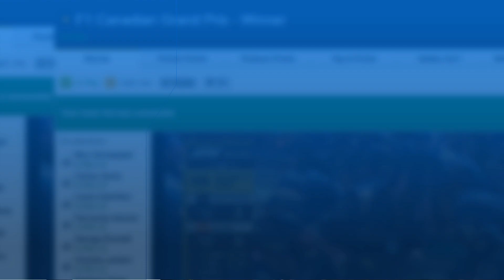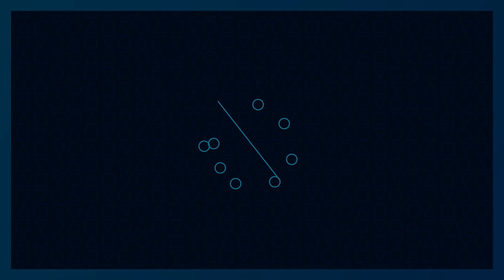FOMO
DEALING WITH FOMO

Welcome to another video from The Trading The Market Academy - The Home of Sport Trading.

Its not enough to just know how to trade or the ins and outs of each sport. You need to train your mind to cope with the mental challenges that come with trading at high stakes or in a losing patch. In this series of videos we will do just that.

FOMO or the Fear Of Missing Out. The biggest known killer of peoples trading careers. Well not anymore! We are working on your antidote, before long you will be immune.

No matter if you're match betting, a crypto trader or just looking to make extra money. Then this is the place to start.

Click the discord link to join our ever growing community of like minded people and start learning to trade.

Everything we do is free and you will never be asked to give us any payment details. We earn our money by doing what we teach, because after all…….

We are all ‘Trading The Market’